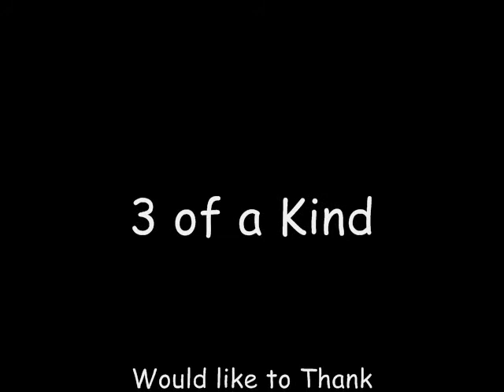3 of a Kind - Day of the Eagle-Wildhog's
Jeff Mike & John "3 of a Kind" playing Robin Trower's Day of the Eagle.